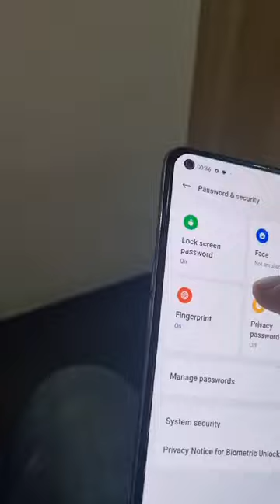REALME GT MASTER EDITION 5G 8/128 DISPLAY CHANGED LED